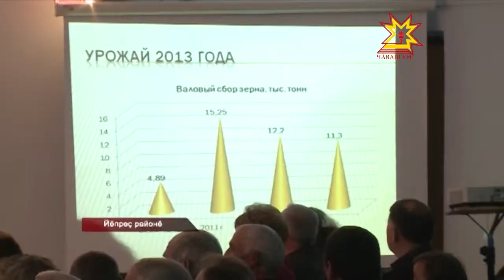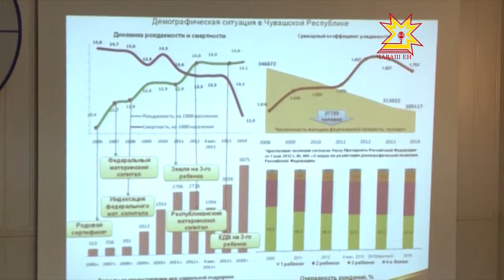Республика 25.10.2013 (на чувашском)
В выпуске:
- Михаил Игнатьев Йĕпреç районĕнче
- Мускавран -  12 миллион та 900 миллион тенкĕлĕх субсиди
- Автотранспорт ĕçченĕсене Михаил Игнатьев саламлать
- Ашшĕсен канашĕ
- Иван Яковлева асăнса  - митинг
- Кĕрхи каникулсене - Италире
- «Кураж инкепе унăн ачисем» чăвашла тухать